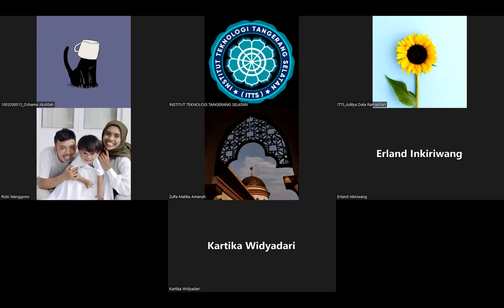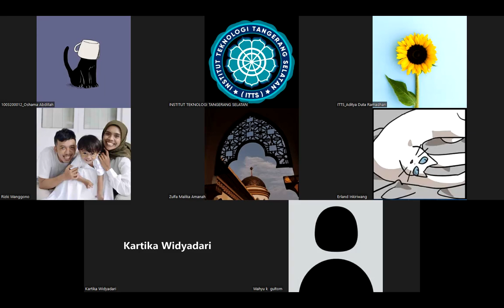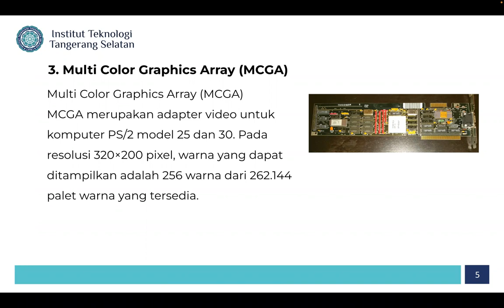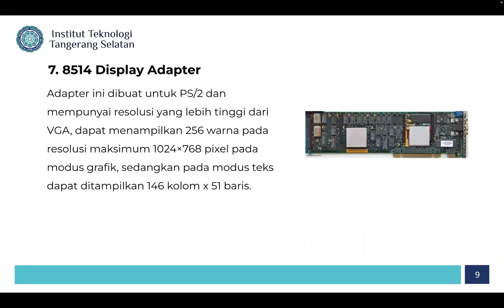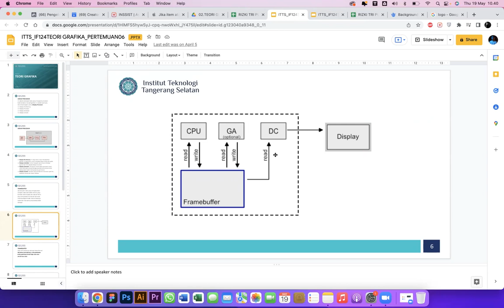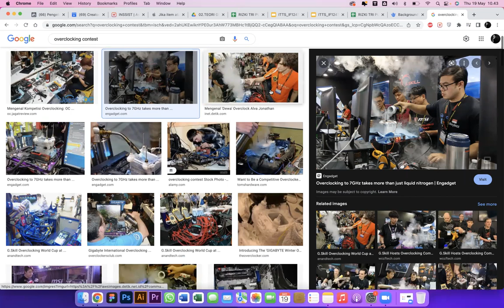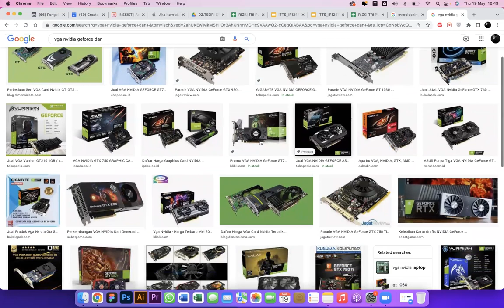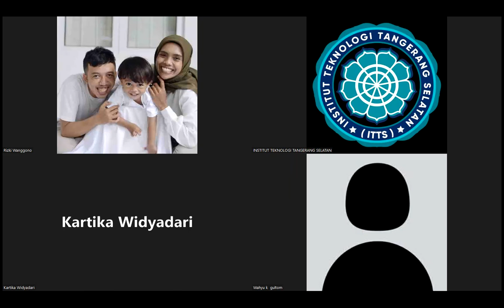022-05-18 19.24.33 Teori Grafika (IF124) - Reg